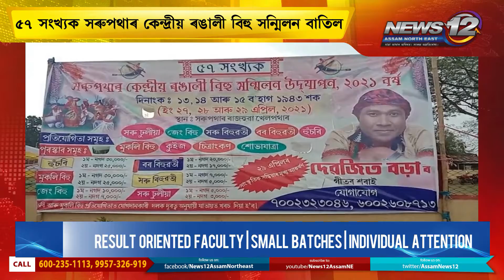৫৭ সংখ্যক সৰুপথাৰ কেন্দ্ৰীয় ৰঙালী বিহু সন্মিলন বাতিল | News 12 Assam North East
👉৫৭ সংখ্যক সৰুপথাৰ কেন্দ্ৰীয় ৰঙালী বিহু সন্মিলন বাতিল

👉ক'ভিড-১৯ৰ ব্যাপক সংক্ৰমণৰ বাবে এই সিদ্ধান্ত

👉চৰকাৰৰ SOP মানি বিহু অনুষ্ঠিত কৰাত হ'ব অসুবিধা

👉মন্তব্য উদযাপন সমিতিৰ